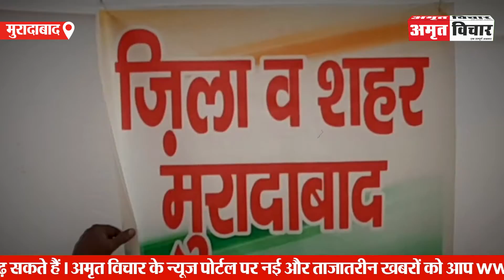मुरादाबाद: प्रियंका गांधी का मुरादाबाद दौरा रद्द, सम्मेलन की कमान संभालेंगे अजय लल्लू | Amritvichar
मुरादाबाद: प्रियंका गांधी का मुरादाबाद दौरा रद्द, सम्मेलन की कमान संभालेंगे अजय लल्लू